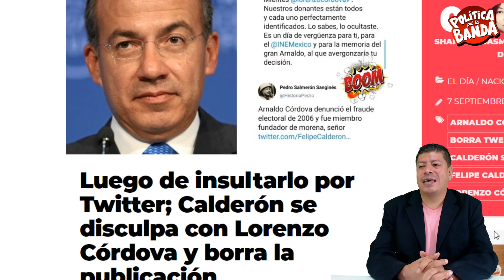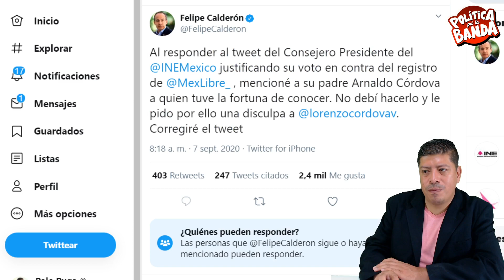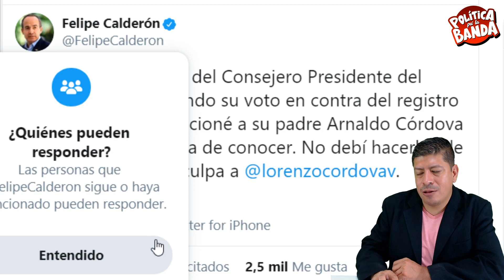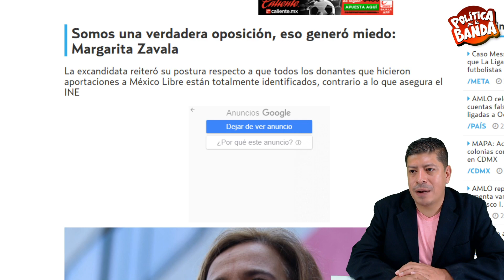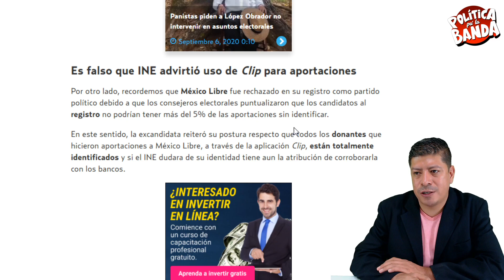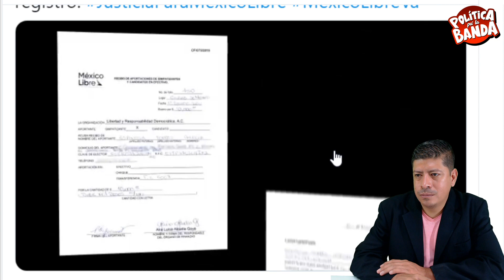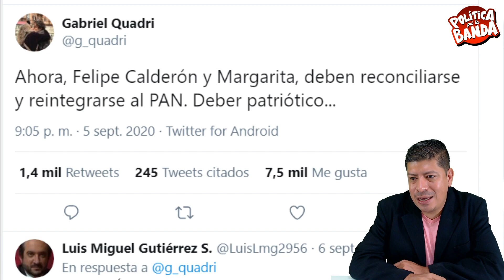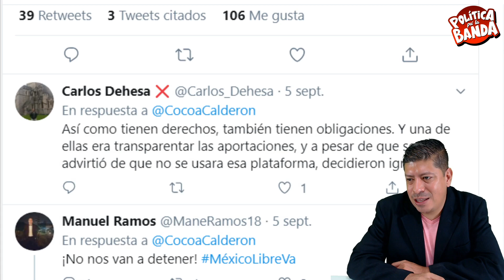¡ACABA DE SUCEDER! A FELIPE CALDERÓN LE LLEGÓ LA CRUDA MORAL, SE DISCULPA CON MACHUCHÓN ELECTORAL